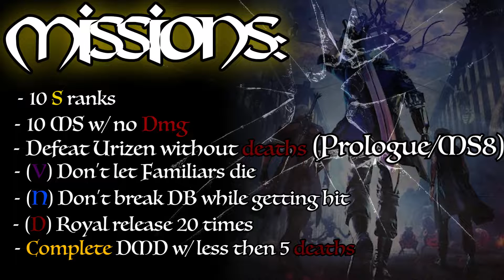THIS IS INTENSE!!!! | Devil May Cry 5 - [DMD RUN] - Part 1 - Playthrough【M00-M07】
Wow...

This is my playthrough of Devil May Cry 5 on Dante Must Die difficulty. The wait is finally over, Let's rock! Thank you and enjoy!

Platform:Playstation 4(PS4)
Player:Bryan/Bray88O
Game: Devil May Cry 5
Difficulty: Dante Must Die (DMD)
Mission: MS0-7
Type: Character Action

Devil May Cry 5 - Playthrough |【DANTE MUST DIE RUN】